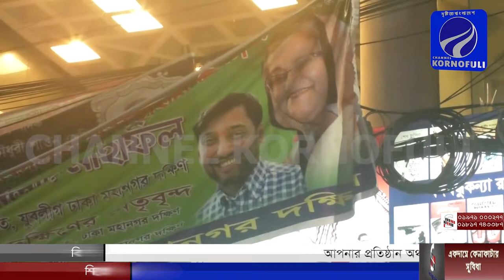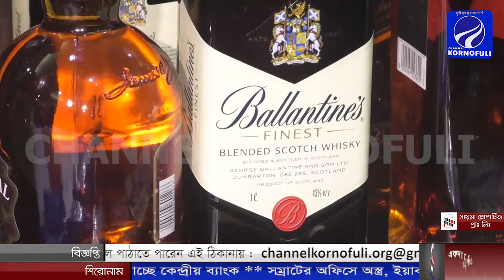সম্রাটের অফিসে কিভাবে অভিযান চালিয়েছিল র‌্যাব !